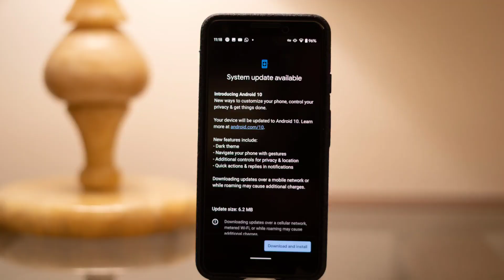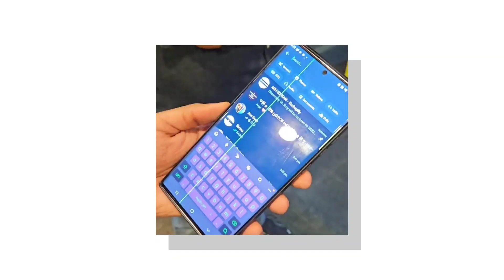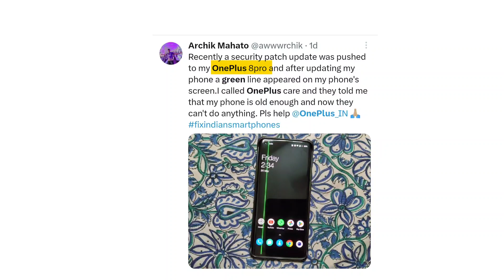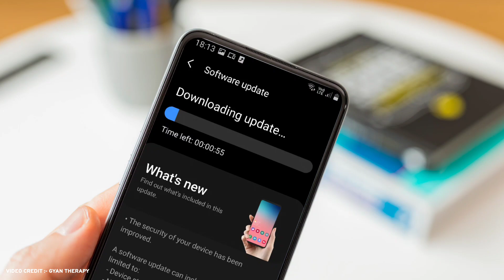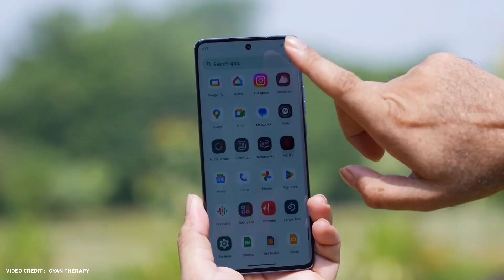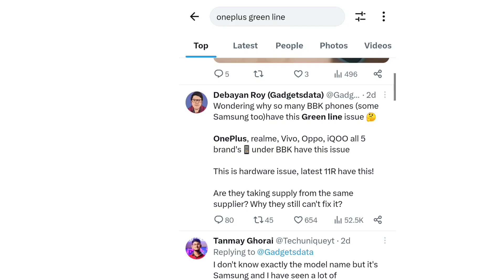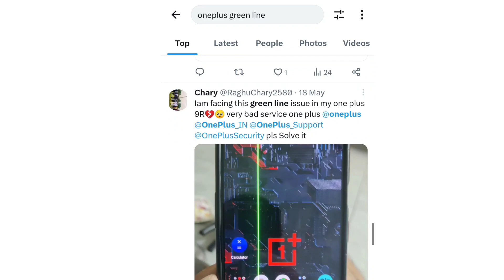Amoled Display Problem in Smartphones ! | Major Problem with Smartphones Right Now ! | Green Lines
android smartphone problem after updates problem related to android smartphone smartphone addiction
samsung smartphone network problems solution in hindi